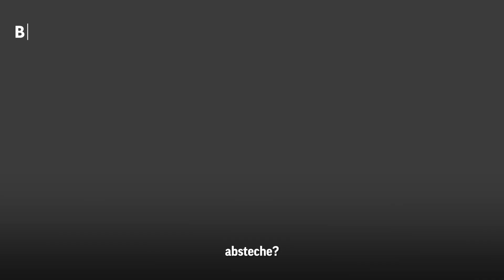Zwangsgedanken machten Fabians Leben zur Hölle | Sichtbar | Folge 22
Fabian H. (42) wurde jahrelang von schlimmen Gedanken gequält. Er hatte Angst, seiner Familie etwas anzutun, ohne dies zu wollen. Bei «sichtbar» erzählt er, wie er die schrecklichen Gedanken loswurde und wie er heute anderen Betroffenen als Coach hilft.